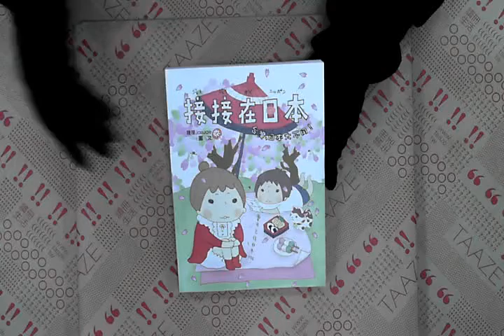TAAZE｜接接在日本 二手書書況 9861201750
TAAZE｜讀冊生活網路書店「接接在日本」，找二手書請至